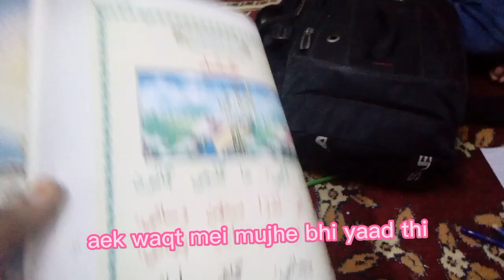mere husband jarahe hai Dr Ayesha se milne